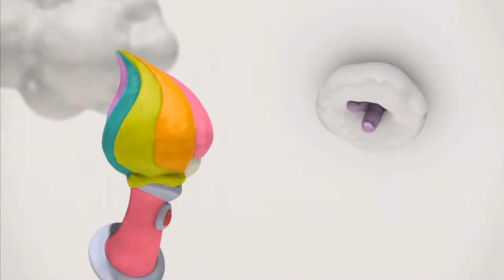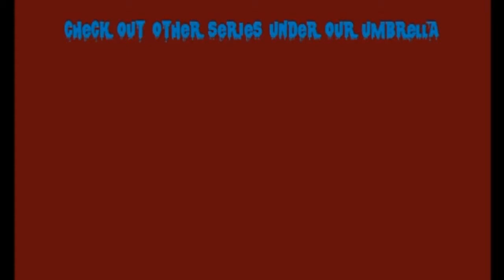It's Raining Games - Batman AK47 - Part 23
Batman!